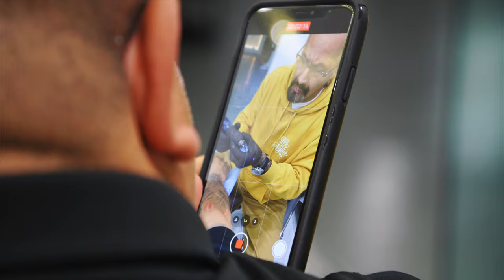Big Sleeps Artist Series Limited Bishop Wand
Sleeps grew up in the gang culture of L.A. in the ’80s and ’90s, and a large part of his appeal both as an artist and as a success story is that he’s transformed the roughness and dirtiness of the time period into fine art. While many of his signature styles may be indecipherable hieroglyphics for the uninitiated, the complexity and depth that goes into each of the artist’s creations capture a far greater range of emotion than a more easily legible font could.

But turning words, names, and phrases into art isn’t Sleeps’ only focus these days. In addition to his line of Big Sleeps Ink tattoo inks and rotating releases of frequently sold-out clothing featuring his designs, Sleeps has made spending more time with his wife (who also happens to be his business partner in many of his enterprises) and children a priority—which led him to discover how much he enjoys giving back to the community and future generations.

This Limited Edition Big Sleeps Black and Gold Wand is part of the Artist Series from Bishop Tattoo Supply. We at @bishoprotary are excited to announce the Artist Series @bigsleeps Bishop Wand. ONLY 150 MADE. This Limited Edition Wand was released on February 11, 2022.

For FIRST ACCESS, SMS Text "BISHOPVIP" to 20127, to get early access to this release.